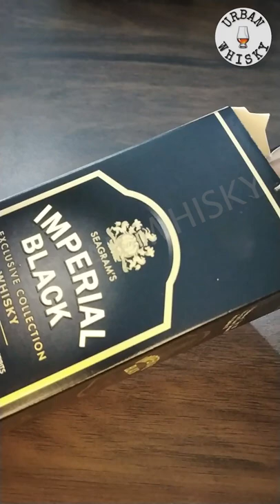Imperial Black Whisky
I hope ki aap sabko meri video pasand aayi hogi.